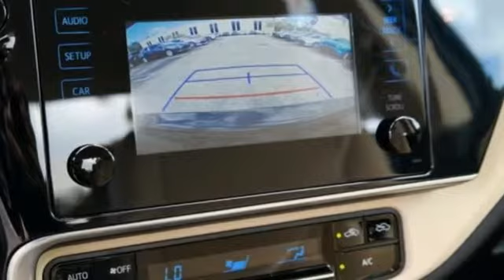2019 Toyota Corolla Miami FL Ft Lauderdale, FL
Year: 2019
Make: Toyota
Model: Corolla
Trim: LE
Engine: 1.8L I4 DOHC Dual VVT-i
Transmission: CVT
Color: Black
Stock #: C942609
VIN: 5YFBURHE2KP942609

Address:
444 NW 165th Street